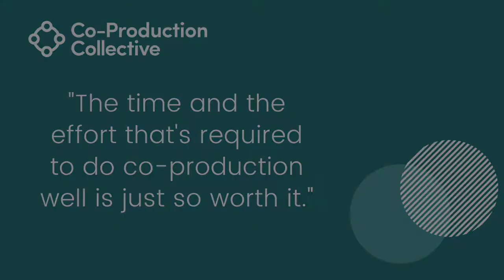Co-Pro Stories: Vicky Extract